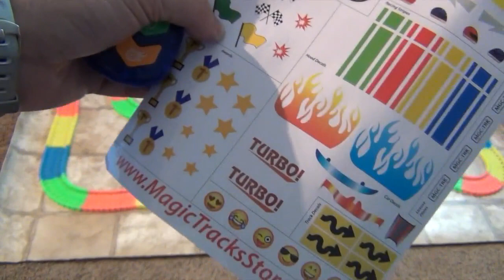Magic Tracks RC Light Up Race Set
Big Thank You to Ontel Products for sending these awesome racing sets to unbox and share with you.  These are really cool and fun to race.  These are designed for younger racers so the cars stay on the track really well and the innovative track design makes creating your own course easy.